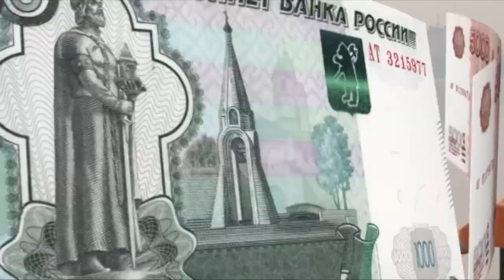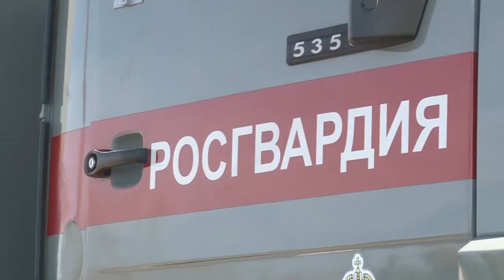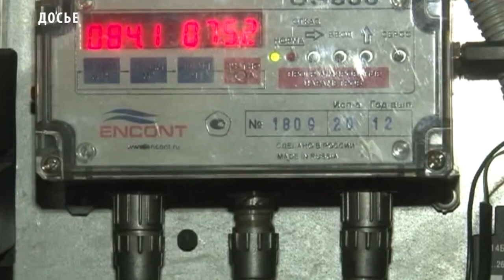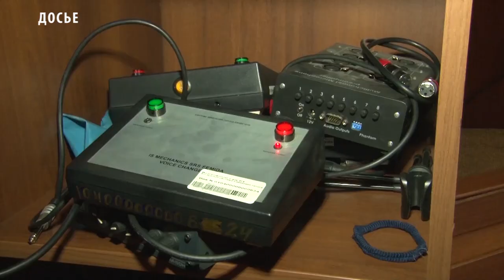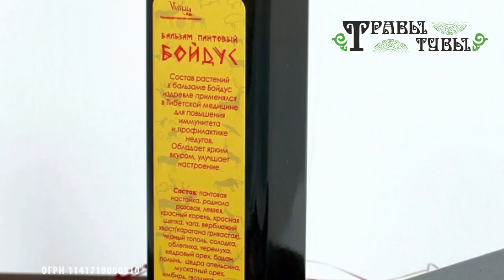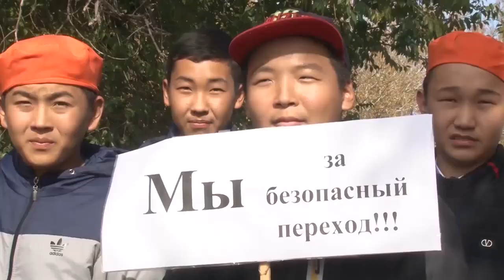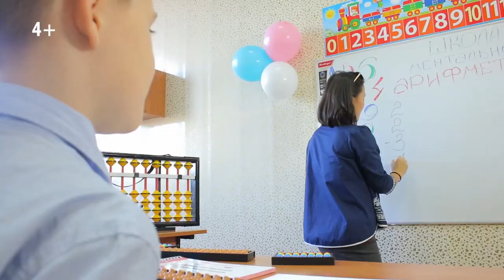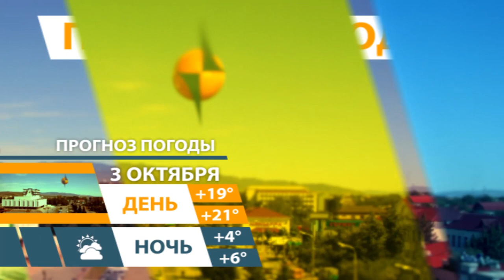НОВОСТИ ТУВЫ 02 10 18